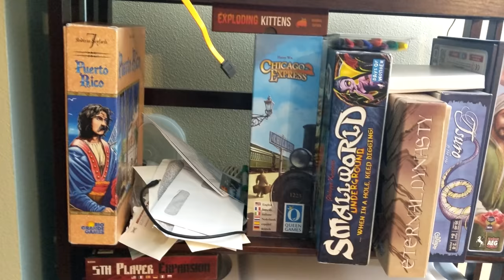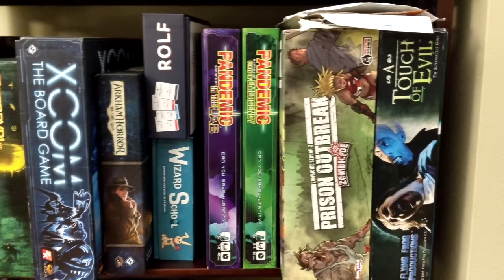VEDA2018 #13 - Travel and Games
Kind of ran out of ideas to talk about, so have a random vlog about places that I've traveled to outside the US and covering some of my board game collection.